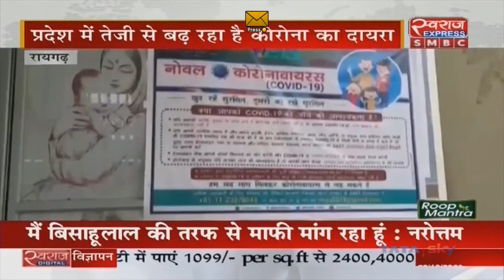RAIGRH NEWS CG | रायगढ़ में कोरोना संक्रमित मरीजों की संख्या में लगातार इजाफा